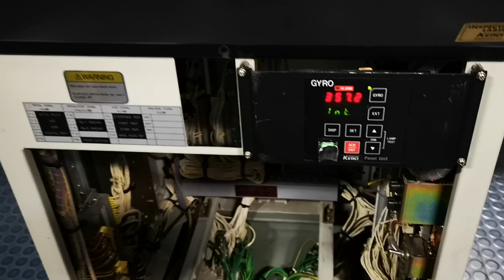Ozelmarine TOKIMEC TG8000 Gyro Compass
TOKIMEC
TG-8000
Gyro Compass
Service
Port of Yenikoy - Izmit / TURKIYE